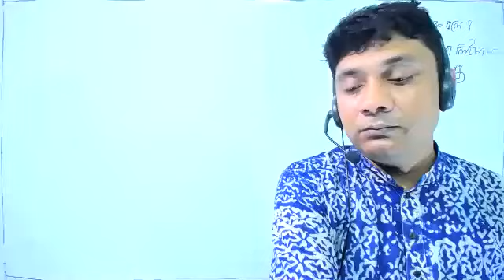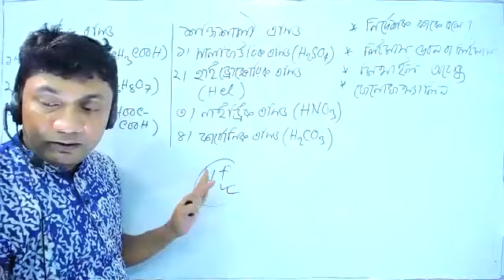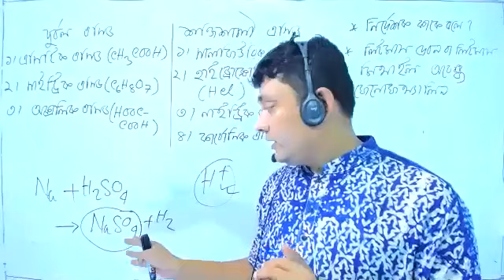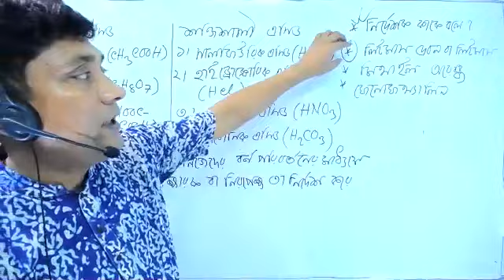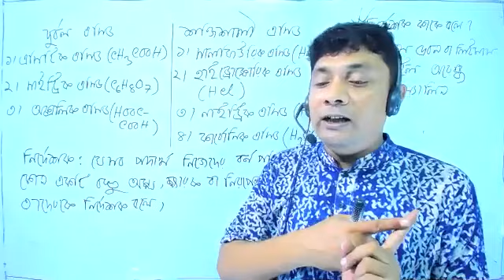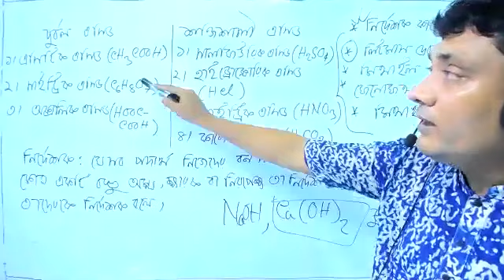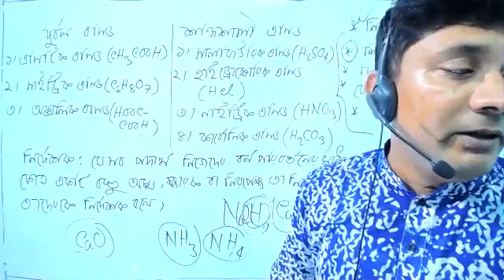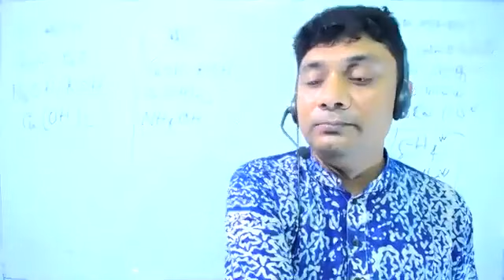class 8 science chapter 10 part 1 । অম্ল,ক্ষারক ও লবণ । Ashis sir ।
Science Chapter 10
লেকচার-১
Series: অম্ল, ক্ষারক ও লবণ( acids, alkalis and salts)
Teacher: Ashis Kumar Mallick(Ashis Sir)